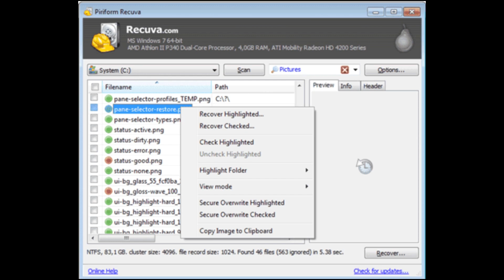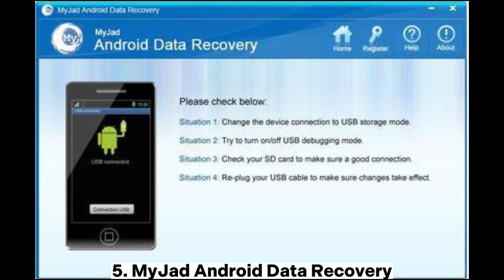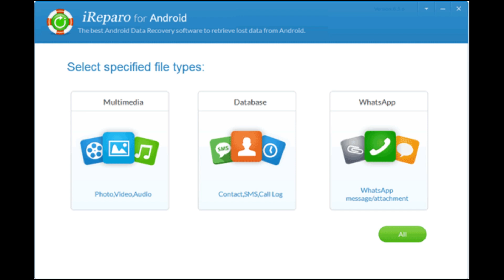Top 7 WhatsApp Data Recovery Software for Android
Wondering which is the best WhatsApp chat recovery software for Android devices? Let's check the following 7 recommended WhatsApp recovery tools one by one.

00:00 Start
00:11 1. Aiseesoft FoneLab for Android
00:32 2. Recuva for WhatsApp Recovery
00:45 3. TenorShare UltData for Android
01:02 4. iSkysoft Android Data Recovery
01:18 5. MyJad Android Data Recovery
01:33 6. Remo Recover for Android
01:52 7. Jihosoft Android Phone Recovery